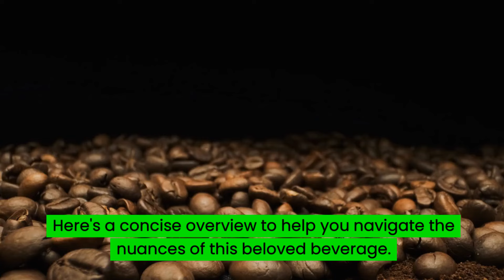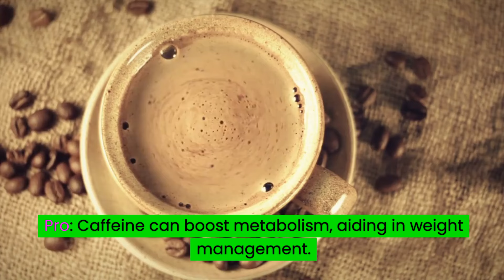Coffee Chronicles: Unveiling Health Benefits and Considerations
In the ongoing debate about coffee's impact on health, numerous studies provide insights. Here's a concise overview to help you navigate the nuances of this beloved beverage.

⏰TIMESTAMPS
0:00 - Introduction
0:21 - Heart Health
0:33 - Mental Boost
0:47 - Antioxidant Power
1:01 - Metabolic Impact
1:16 - Moderation Matters
1:41 - Being Healthy Stay Fit

👇🌴RELATED KEYWORDS 🌴👇:
being healthy stay fit,
beinghealthystayfit,
Coffee Chronicles,
Unveiling Health Benefits and Considerations,
Coffee,
Heart Health,
Mental Boost,
Antioxidant Power,
Metabolic Impact,
Moderation Matters,
Health benefits of coffee,
Cons of coffee,
Pros of coffee,
Benefits of coffee,
Should we drink coffee,
Is coffee good for health,
How much coffee is good for health,
health,
wellness,